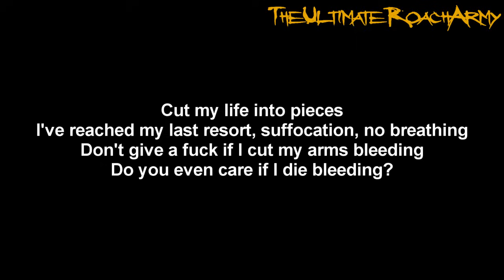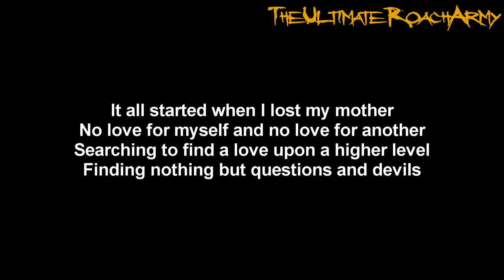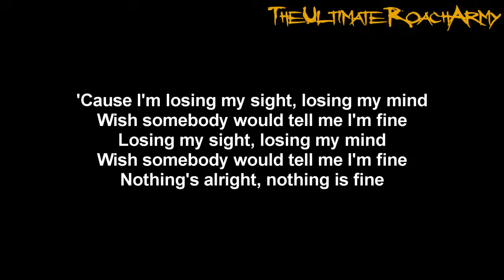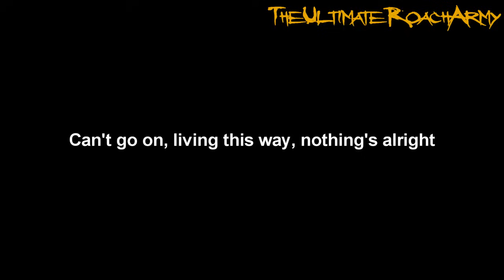Papa Roach - Last Resort {Lyrics on screen} HD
Song: Last Resort
Album: Infest